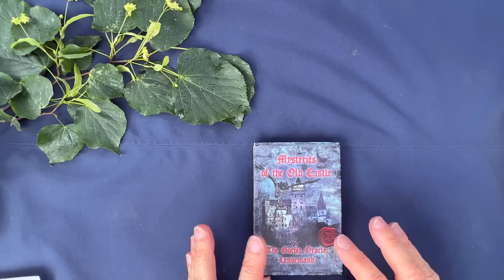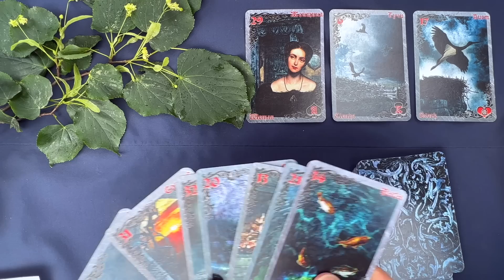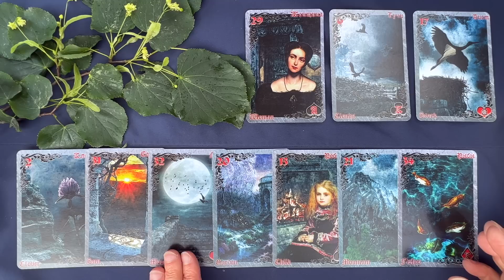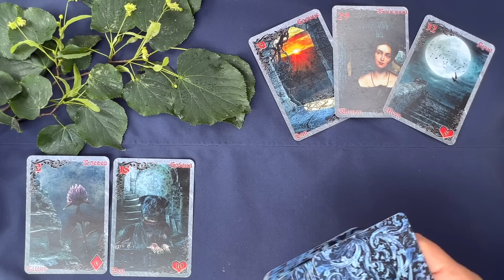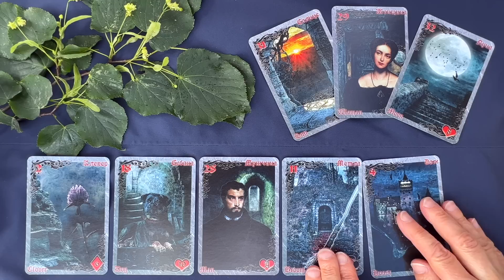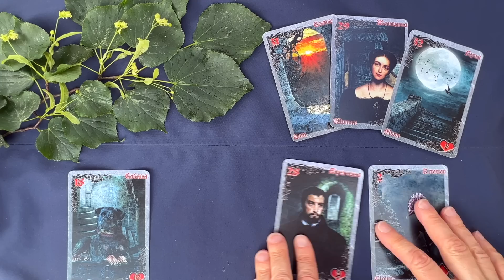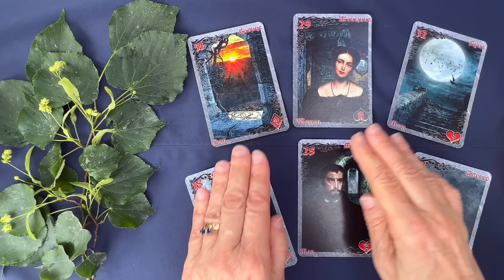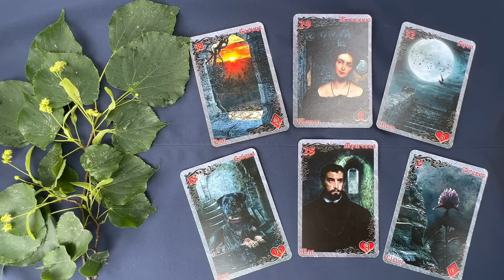Что Ожидает в Личной Жизни